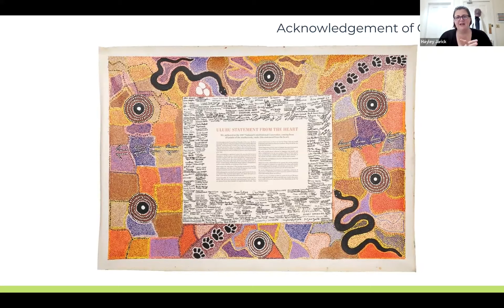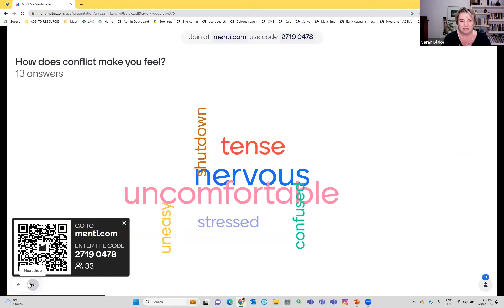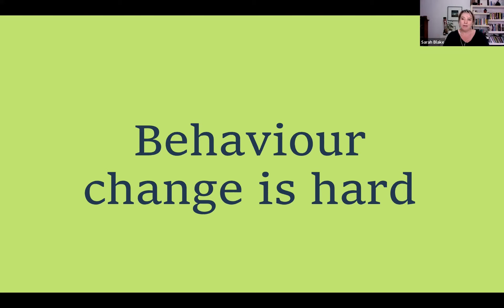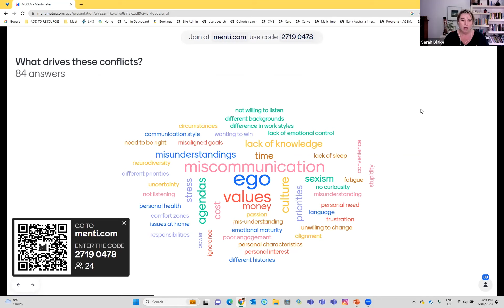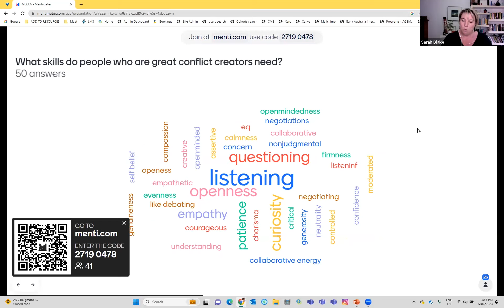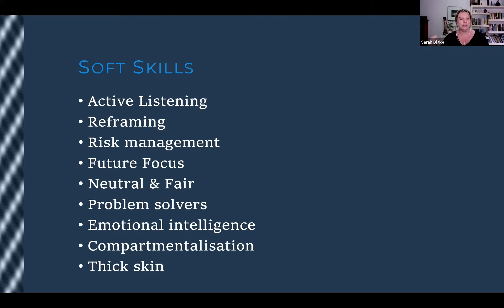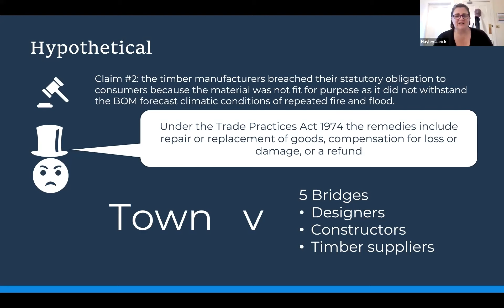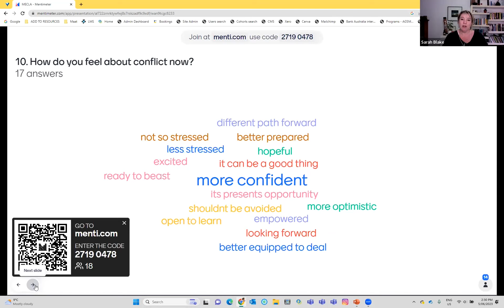Supply Chain Sustainability School & MECLA Workshop on Soft Skills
One of the top reasons for a lack of action on upfront/embodied carbon is that it’s too hard to get people to change their ways. Engaging stakeholders and the community is fundamental to decartbonising the building sector, and if we don’t we will be faced with remediating the impacts of climate change. Technical skills must be supported by the soft skills necessary to get things done.

Sustainability professionals start their careers in many ways. Some from environmental management, some legal, some commercial, some engineering, and some design. We come from everywhere! But one thing we all have in common is the need for skills to create and resolve constructive conflict.

The Supply Chain Sustainability School and MECLA co-hosted a workshop on World Environment Day, 5 June at 1pm AEST. Watch Hayley Jarick, CEO of Supply Chain Sustainability School and Conflict Strategist Sarah Blake explore the importance of soft skills for addressing hard problems.